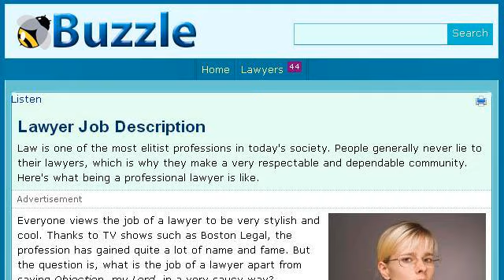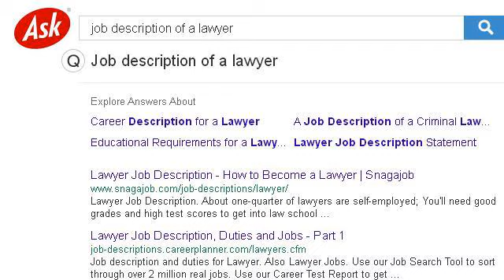About The Job Description For A Lawyer